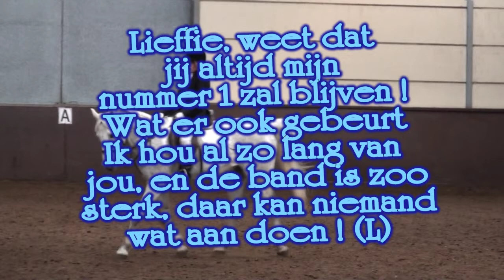My number one.# For Always.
Jah, ik weet sommige foto's heb ik niet zelf gemaakt.
Maar het gaat erom dat ik van Kajash hou !
Kajash heeft natuurlijk ook andere fans, maar ik ken hem al 4 jaar !

ILoveYouSoMuch.